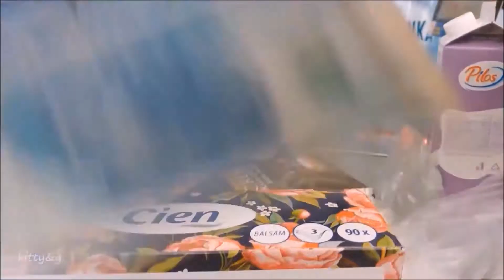ZAZDROŚĆ przykra przypadłość ludzi | VLOG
Warszawski Dzień Zwierząt 2018
Wielu z Nas dało się "nabrać "na przekonanie ,że coś musi być naprawdę wyjątkowe ,by dać Radość.  Ja znajduję ją w codziennych dniach 🌞💓🙏

Trzymajcie się ciepło, nie patrzcie na pogodę ,
bo słonko mamy w sobie🌞💓🙏
♥ DZIĘKUJE ZA OGLĄDANIE ♥

NAGRYWAM TELEFONEM 📱 LGV30